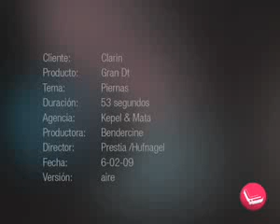publicidad gran dt 2009 las piernas de maradona usadas por nasuti